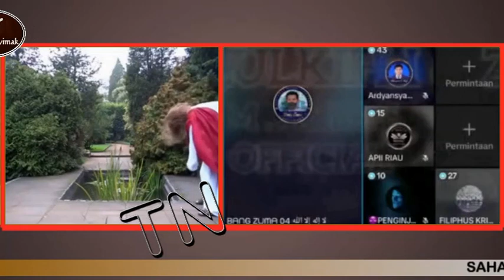YANG DISALIB TERNYATA SETAN PERNYATAAN MENEGANGKAN | DEBAT ISLAM VS KRISTEN 2024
Assalamualaikum ..
Salam Satu Tuhan !!
Terima kasih sahabat telah bergabung bersama kami Tukang Nyimak, untuk itu mari kita bersama sama membentengi umat dari pemurtadan !!